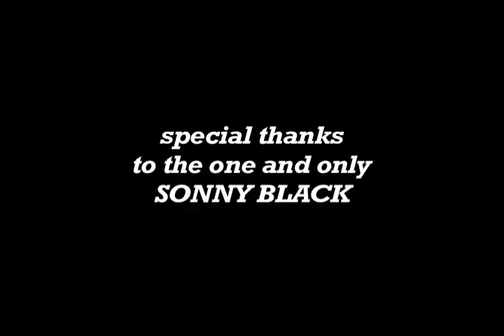Nicki Minaj - Super Bass (Emmanuelle Auger)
This video and cover was not meant to be serious. Please do not judge my rapping skills, I know I don't possess any. As for my silliness...that is often what happens in the studio...so we thought might as well record it!!! Thanks Sonny for being crazy with me! As our friend Shawn would say. LOVES IT!

Special thanks to :
To my wonderful friend and producer Sonny Black

I do not claim to own the rights to this song.